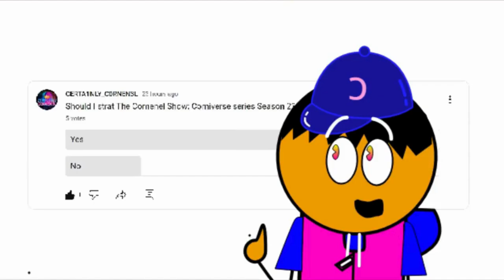Which Intro Should I Use?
So Recently I made A post If I should Start The Cornenel Show: Corniverse Season 2 but one Problem Idk Which intro that I should put in season 2! Decide In the Comments!

00:00 Recently
00:06 The Problem
00:14 Intro 1
00:23 Intro 2
00:38 Comment
00:42 Last thing
00:48 Outro